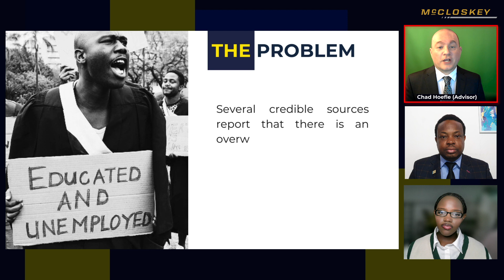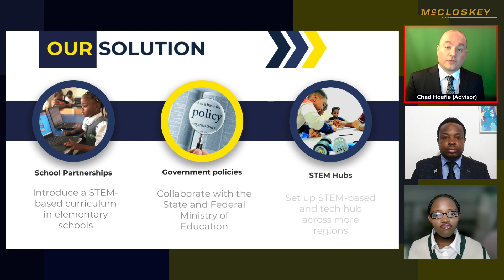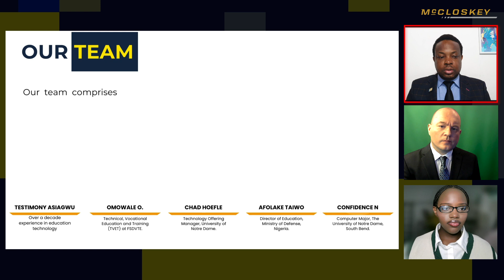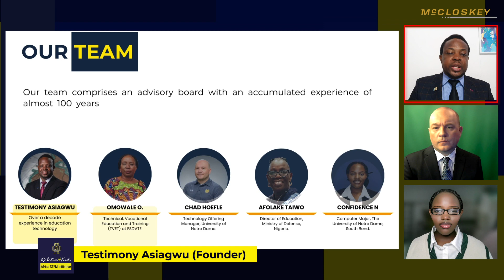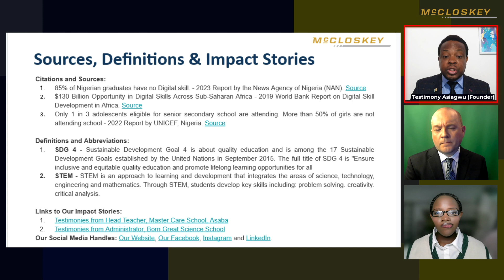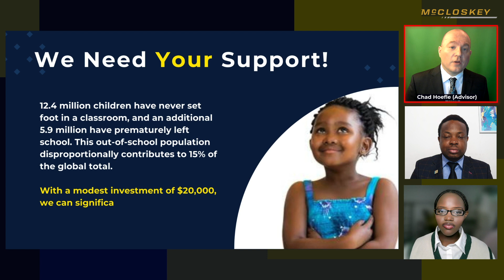Robotics4kids Round2 McCloskey Submission Pitch Video Submission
This Initiative aims to address the digital skills gap in elementary schools for students aged 4 to 18 in Nigeria. It sets itself apart from competitors by emphasizing a socially impactful approach aimed at reducing the digital skills disparity crucial for emerging markets.